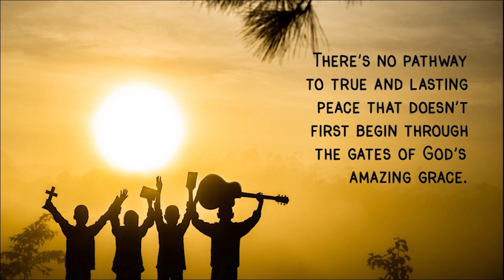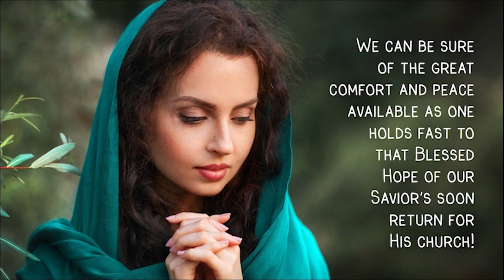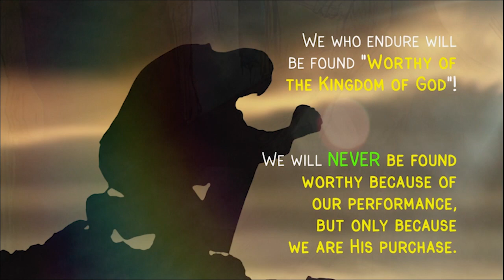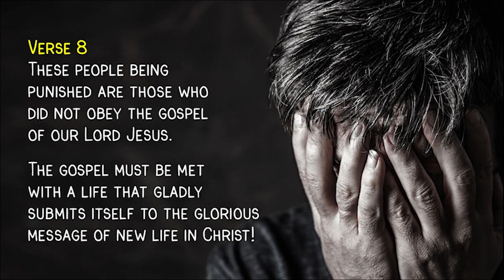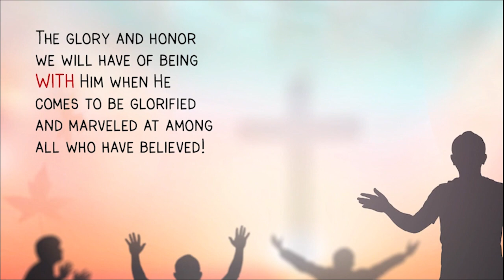Honeycomb Summaries - 2 Thessalonians 1